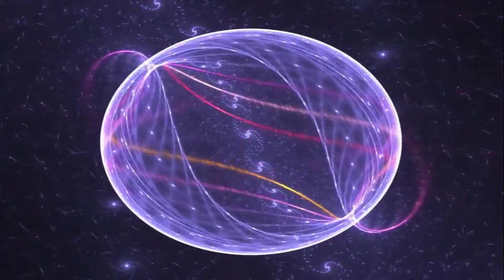Mostly Kawai K5000s - The Boss Album (not entirely relaxing...) (2000) Live Composition Collection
This album takes us from the womb through childhood development and into work life. This album contains much more "experimental" sounding music, but is melodic and pleasant for the most part. The first cut, "Spirit Life (Not Ready Yet)" is all Korg Wavestation, which also makes an appearance on the third cut, "Make Me One With Everything", but the rest is pure Kawai K5000s. The drums on the title track "The Boss" are from an ancient Korg S3 Drum Workstation - bleeding edge hardware in its day! All is recorded within a live performance setting, as is my usual way.

0:00 Spirit Life (Not Ready Yet) -- Somewhat rough melding of three pretty themes into one. The mood prior to birth.

5:46 Sheer Delight -- A sparkling of the sort of delight I felt at things as a tiny infant.

8:12 Make Me One With Everything -- How it felt to be three and four years old, part of the world and the world part of me.

15:09 Zinazzilyoops -- Pre-language thoughts sounded like this in my mind’s ear.

17:50 Waiting - Thinking -- By five to nine, you take pause to reflect a little.

21:00 Not Afraid -- Ten and Eleven year olds know this challenge: to be courageous; to be brave!

25:24 Taking Comfort -- Twelve and Thirteen is about simply enjoying the best things of life!

29:02 Knowing That I Am -- Fifteen brings upon us the discovery of Am-ness - the realization that we EXIST and will continue to, with all the ramifications! Present and Future merge, though not without some attendant anxiety.

31:09 An Explorer -- At Sixteen we throw away the fears, brace ourselves, and vault forwards into the next present moment without considering past or future too much, knowing how uncertain and empty both of them are. We exist in the now, fearless. Indestructible! Vulnerable, yes, but Brave!

33:05 The Boss -- Suddenly, we are cut down to size, we are whittled away at, instructed to forget our greatness and everything we remembered about ourselves. We are plunged into the working world. The Boss - a string of bosses - influence us to become docile, obedient, followers. How will we Remember Ourselves? (This is very long to reflect the many years we take of the redundancy of being told what to do next... week in and week out... for a paycheck.) Eventually, we might break free to determine our own destinies!!!